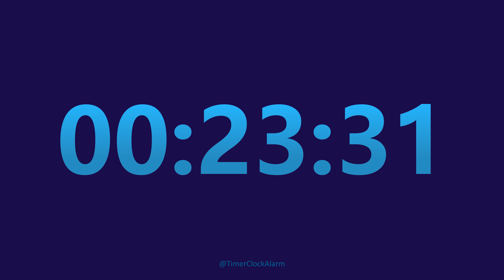45 minute Timer Countdown (No Music) + 1 Hour Loud Alarm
45 Minutes Timer Countdown (No Music) with 1 Hour Loud Alarm
Alarm test running for first 5 seconds. 45 Minutes Timer Countdown starts at 5s.
This timer counts down silently until it reaches 45 min, then a Loud Alarm for 1 hour sounds to alert you that time is up. Ideal for all types of activity and a great for relaxing.

Chapters:
0:00:00 Alarm Test - 5 Seconds
0:00:05 45 Minutes Timer Countdown
0:45:05 Loud Alarm 1 hour Long !!!

45 Minutes Timer can be used for cooking, reading, homework, class, practice, learning, exercise. Also, this countdown timer can be used for sleeping, relaxing, taking a nap or any other activity.